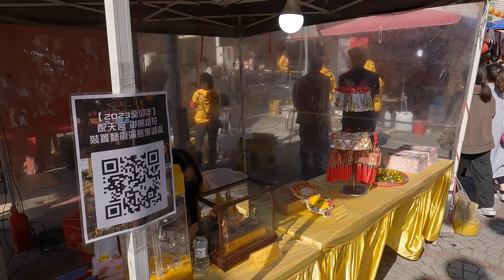朴子配天宮賞燈拜拜吃美食